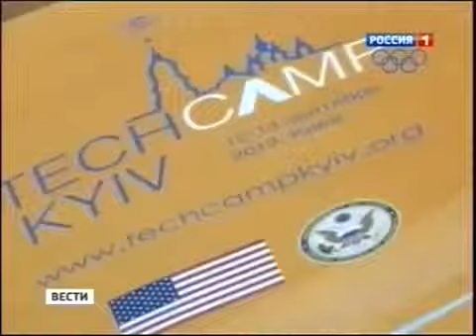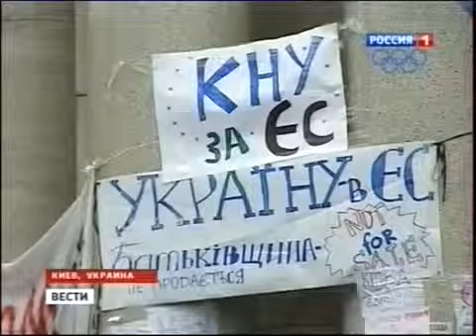Евромайдан, кругом провокации, откуда?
Как заработать в интернете Евромайдан, митинг на Европейской площади, мирная демонстрация протеста, Киев евромайдан, украина, ЕС, митинг, демонстрации, беркут, кличко, яценюк, тягнибок, разгон митингующих, баррикады, революция, бульдозер